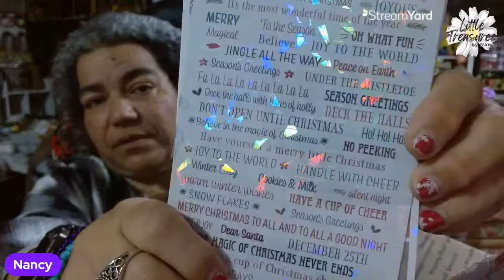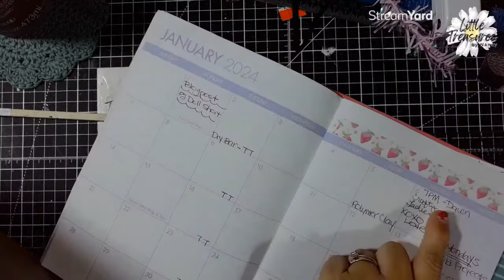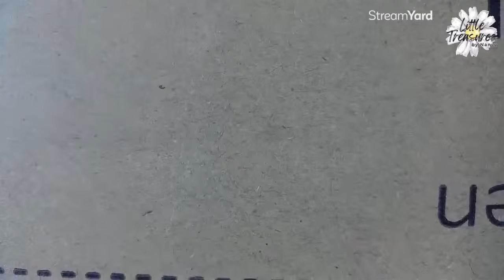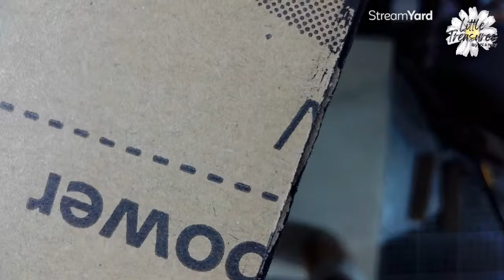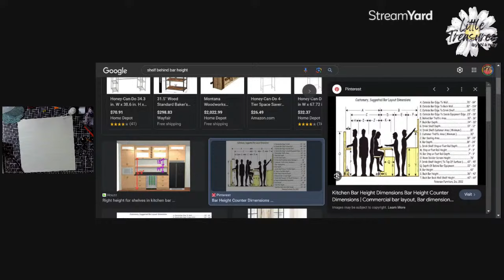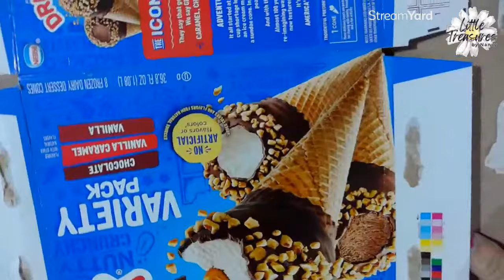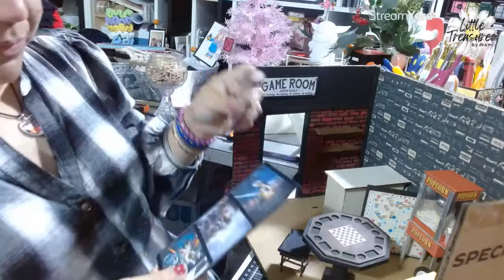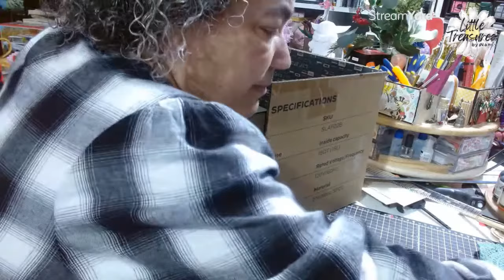Unveiling the Perfect Addition for our Mini Gameroom: A Drybar!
Hello, crafters! Welcome back to Little Treasures by Nancy. 🎨🔨

Today, we're going to create a dry bar and shelves for our miniature game room. This project is perfect for those who love miniatures and want to add a unique touch to their collection. 🏠🎲

Remember, crafting is all about creativity and having fun. Don't be afraid to add your personal touch to this project. If you do try this project, come on over to our Facebook group and share it. Here you can post projects inspired by my channel or share your own projects to inspire others.

Thank you for crafting with me today. Be Brave Be Strong and CREATE! 🥳👋

- Sign up for FREE and download your first 10 items
- After the 10th download or after 1 month, the subscription renews at $9/month
- Upgrade to the Yearly plan at $4.99/month - 45% more affordable!
- Personal, Commercial and Full POD use of files included
🛒AMAZON storefront

📬 Mailing Address:
���� FETCH REWARDS:
This is the app I use to turn all my receipts into gift cards. It’s free and super easy to use.

🎼 Music
Created with Wondershare Filmora